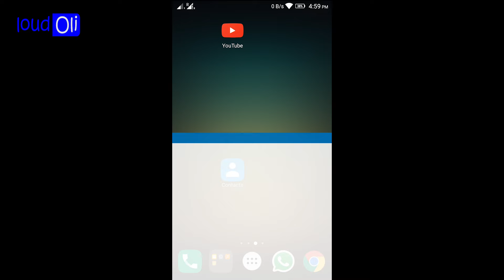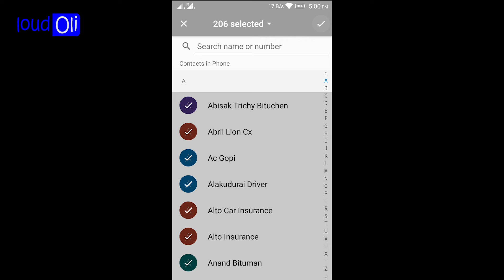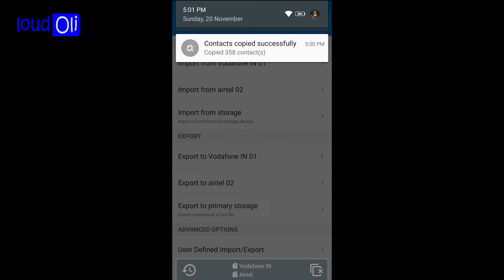How to Transfer Phone Contacts to Google on Android in Tamil - loud oli Tech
How to transfer phone contacts to google on android mobile

Tamil technology news and all interesting topic discuses in more videos. loud oli - Tamil tech news channel

இத வீடியோ வில் உங்கள் phone contacts கலை எப்படி உங்கள் google account backup and restore செய்வது என்று பாக்கலாம்

how to store your contacts on google in tamil
how to save phone contacts to google account in tamil
how to retrieve google backup contacts in tamil language
how to upload contacts to google drive from android  tamil language